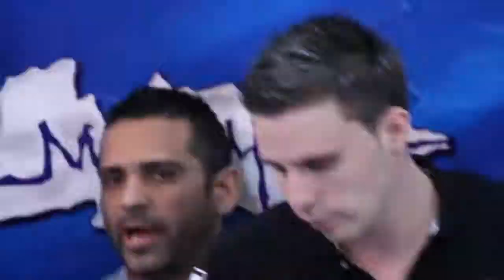W&W en firma de autógrafos - Mixup Pabellón Polanco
Escenas de la firma de autógrafos del grupo Holandés W&W en Mixup Pabellón Polanco el pasado 11 de Octubre de 2013